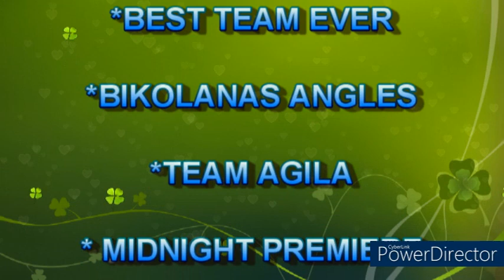MUSIC IS LIFE | OPM THROWBACK